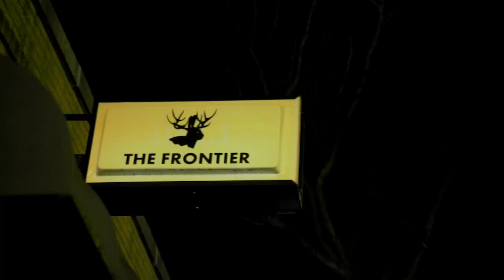THE 1st BBB LIVE show in 2020 at the frontier in CHICAGO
バンド名：Bruised Broken Band (略して BBB)
セットリスト
1. Rythm / BBB
2. Seven Nation Army / White Stripes
3. This GirL / BBB
4. I love Rock'N Roll / Joan Jett & the blackheart
5. Fish in the Sea / BBB
6. House of rising sun / The Animals
7. Walking down the stairs / BBB
8. Take it easy / Eagles
9. Rosie's / BBB
10. The Middle / Jimmy Eat World
11. Exit Song / BBB

2019年3月から始めたドラムでバンドの仲間にいれてもらい、今回パブリックでのライブが実現しました！まだ本当に恥ずかしいレベルのドラムですが、これからもっと上手くなれるように頑張って練習します！

(USA only)

★Podcast 「意識の散歩道」配信中